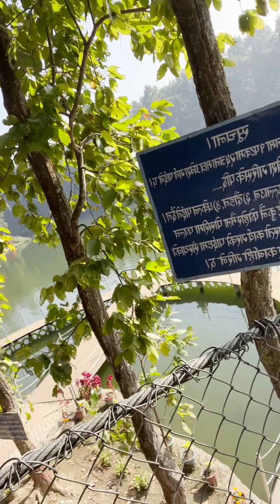Salbari Vlog😍|| A dayout picnic vlog || सालबारी घुमघाम || Nepali Vlog || VLOGGER